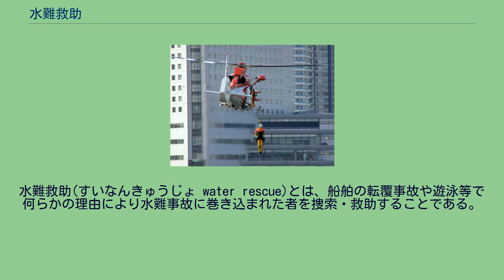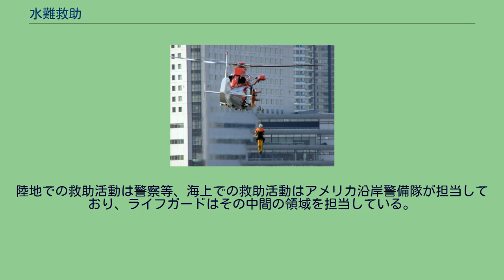水難救助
水難救助(すいなんきゅうじょ water rescue)とは、船舶の転覆事故や遊泳等で何らかの理由により水難事故に巻き込まれた者を捜索・救助することである。
現地の水勢地勢を良く知り、可能ならば相応の体力と技能を持った者が水難救助活動にあたることが望まれる。
ライフセービングの唯一の国際組織として85か国以上が加盟する国際ライフセービング連盟がある。
水難救助を専門に行う者は、以下の技術を身につけていることが望まれる。
日本では、河川や湾内等なら警察と消防の水難救助隊、海上では海上保安庁の潜水士やライフセービング等の民間団体も救助活動を行っている。
さらにこれらの部隊では対処困難の場合に航空自衛隊、海上自衛隊の救難員に災害派遣要請がされる。
2010年現在、以下の専門組織が存在している。
専門組織ではないものの、民間組織が救助活動に参加することもある。
回転翼機（ヘリコプター） 横浜消防ヘリコプターによる水難救助訓練 上空から要救助者を捜索し、陸上からの救助が不可能な位置の救助や、医療機関に搬送する時間を短縮するために、ヘリコプターを用いることが多い。
着陸するスペースがない場合には、ホイストで救助員が降下し、ヘリコプターに収容する。
特に海上は気流や天候が乱れやすいため、ホバリングさせるのも困難であり、パイロットには海上特異な気候を理解し熟練した操縦技術が必要となる。
都道府県警察ヘリコプターは、警ら活動・犯人追跡を、消防防災ヘリコプターは空中消火・救助活動・救急搬送・災害地の被災画像転送などの任務も併任しており、水難救助に特化しているわけではない。
そのため、自治体のヘリコプターが対応できない場合は、救難捜索を本務とし全天候型で高性能な救難専用ヘリコプターを有する航空自衛隊や海上自衛隊に救助活動を依頼することもある。
2010年現在、以下の組織・企業が活動を実施している。
運用機 固定翼機 日本は、北西太平洋上に広大な排他的経済水域を有し、そういった海域内では漁業関係で多くの船舶が操業している。
また、海上貿易等ではさらに遠方海上を国籍に関わらず多くの船舶が航海している。
しかし、ヘリコプターや船舶の力だけではそういった遠方の事故には迅速に対応できないため、このような遠方での海難事故では捜索活動を中心に、速度や航続距離で優位な固定翼機を多用している。
特に、海上自衛隊が有する飛行艇を用いた救助活動は世界的に見ても珍しい。
2010年現在、以下の組織が活動を実施している。
運用機 アメリカ合衆国ではライフセイバーがライフガードとして年間を通じて海水浴場の事故防止や安全管理業務を行っている。
アメリカのライフガードは行政と雇用契約を結んでいる特別地方公務員である。
陸地での救助活動は警察等、海上での救助活動はアメリカ沿岸警備隊が担当しており、ライフガードはその中間の領域を担当している。